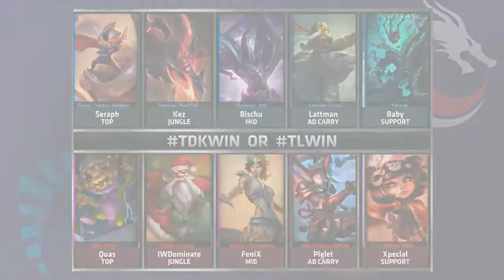Team Dragon Knights vs Team Liquid | NA LCS 2015 Summer W1D1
NA LCS 2015 Summer W1D1: Team Dragon Knights vs Team Liquid

[HS] Hearthstone: Heroes of Warcraft:
◗ Coming soon!

[SMT] Smite
◗ Coming soon!

◗ Coming soon!